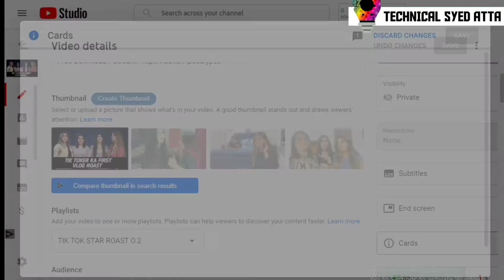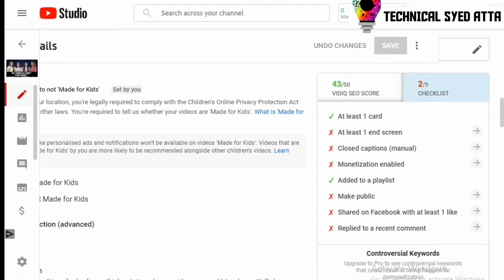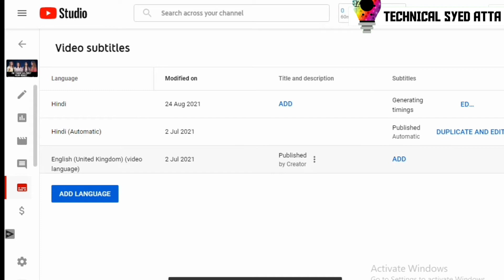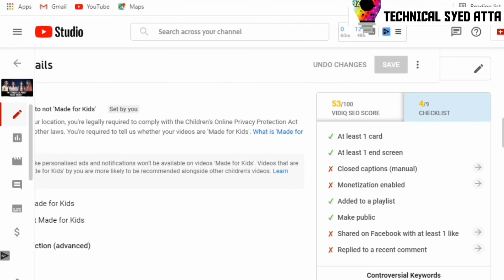8 important setting to do before uploading a video to YouTube | Technical Syed Atta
8 most important settings on this amazing video.

Video title. 8 important setting to do before uploading a video to YouTube.

Aaj ke is video mein apko YouTube se related 8 important settings ka btaya hai. YouTube video ko theek se upload karke ap Apne YouTube video ko viral kar sakte hain. I hope you like this.
MORE INTRESTING VIDEOS.
YouTube Channel Monetize But Views Nhi Aate | Abhi Ye 3 Settings karo Or Views He Views..

In Progress and Under Review Problem on YouTube | How To Solve In progress & Under Review on YouTube..

YouTube Monetize Video Per Tags And Hash Tags Kaise Create And Apply Karen | Technical Syed Atta..

Google AdSense Account disabled how to enable | Technical Syed Atta..

Cover Topics.

TECHNICAL SYED ATTA ;))